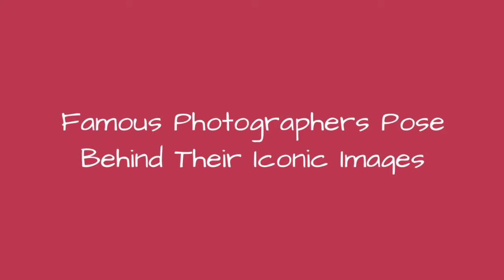Famous Photographers Pose Behind Their Iconic Images 🙃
0:00 - Intro
0:00:12 -
0:00:21 -
0:00:30 -
0:00:39 -
0:00:48 -
0:00:57 -
0:01:06 -
0:01:15 -